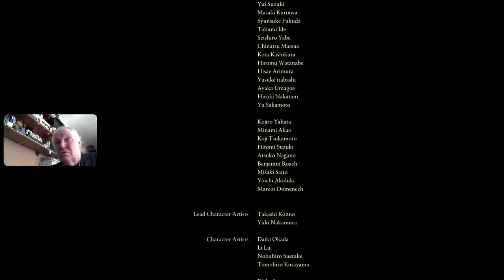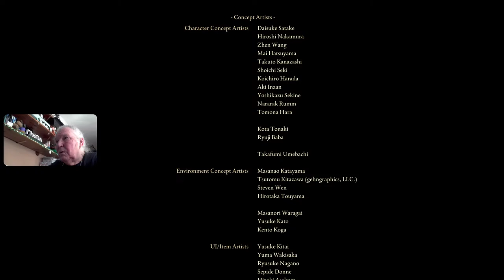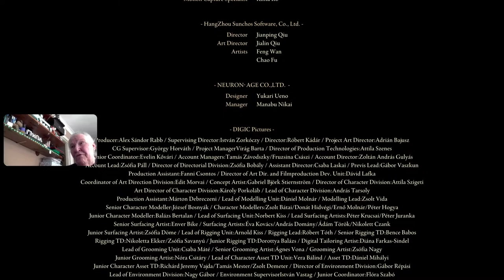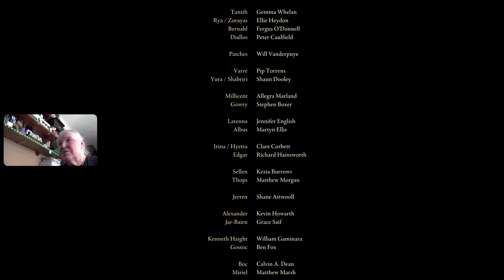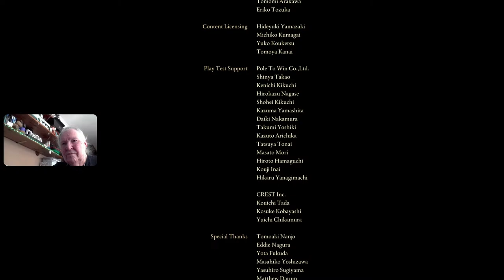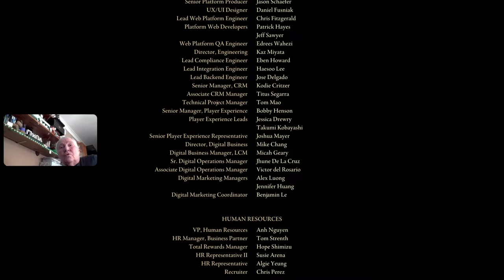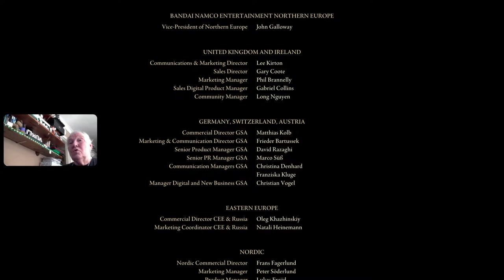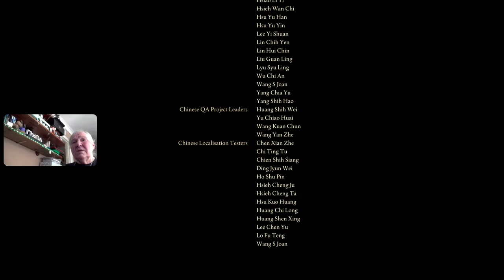ELDEN RING PS5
PS5 action adventure